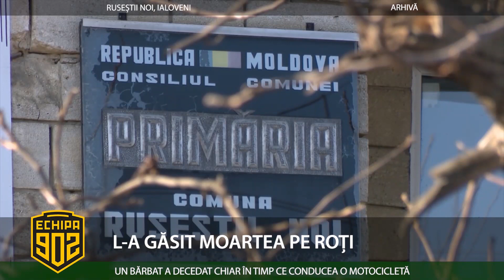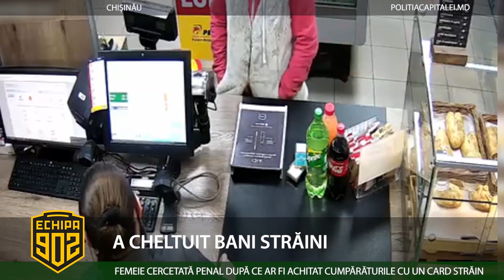ECHIPA 902 - 08.06.2021